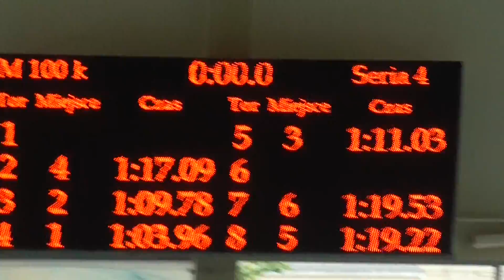Eryk Michałowski 100m klasyk Suwałki 10 06 2016